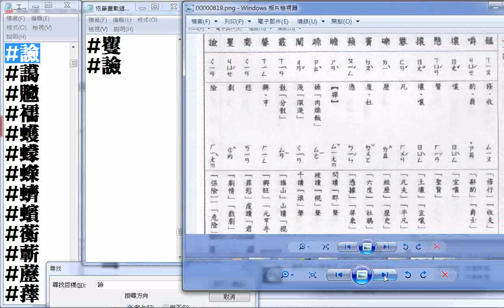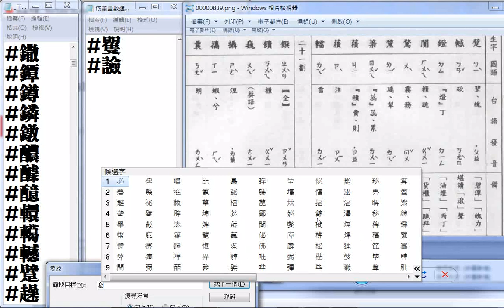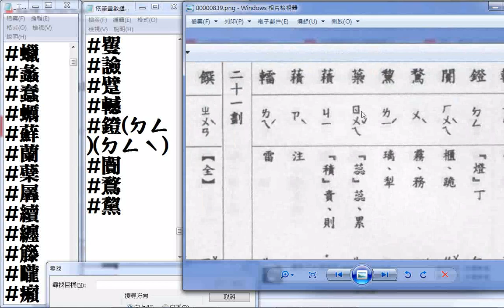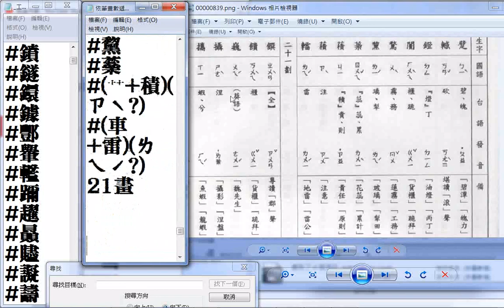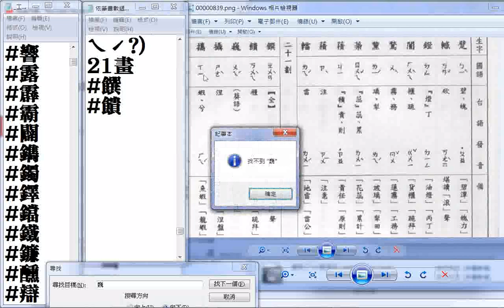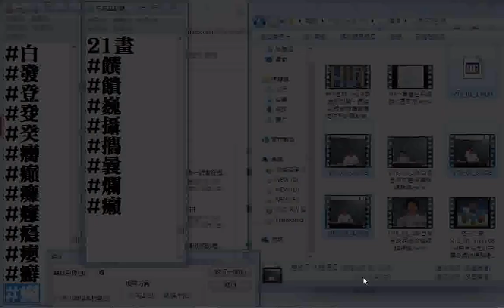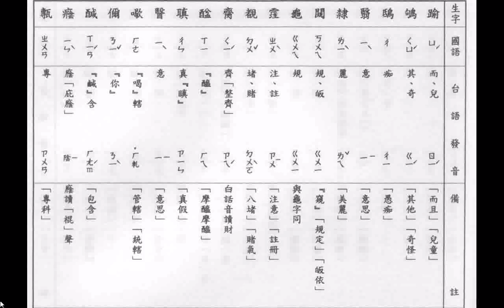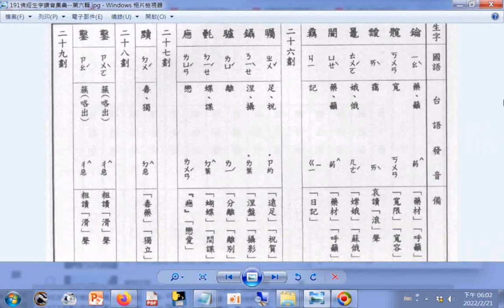09查#台語、閩南語讀音--依筆畫數遞增排序_18至21畫A_佛經生字注音與註解(釋提仁主編--國語與臺語適用全冊六輯_06佛經生字讀音集彙--第六輯)